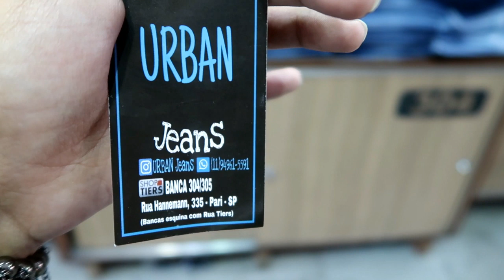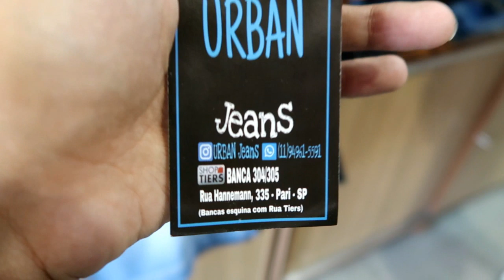CALÇAS E BERMUDAS MASCULINAS - 3 POR 100 REAIS I BERMUDAS A 4 POR 100 I ENVIAM CORREIO